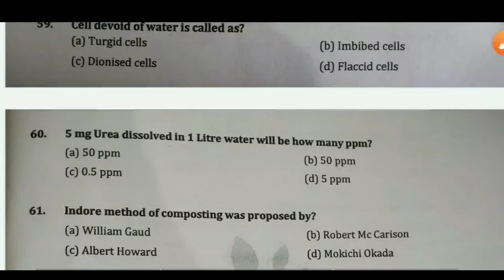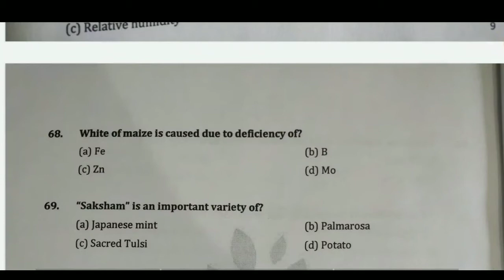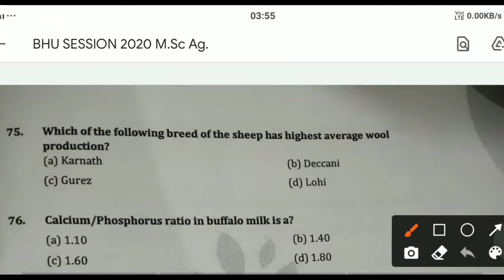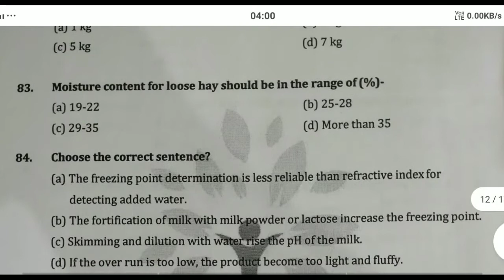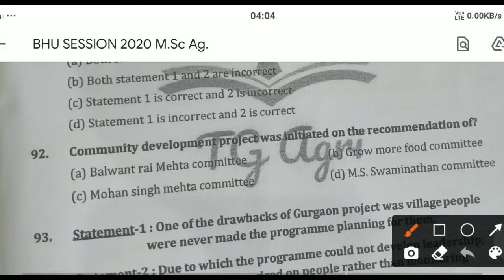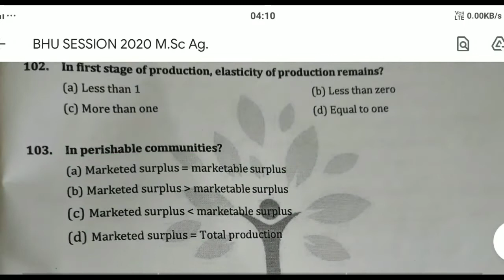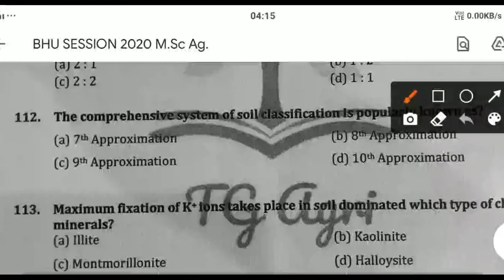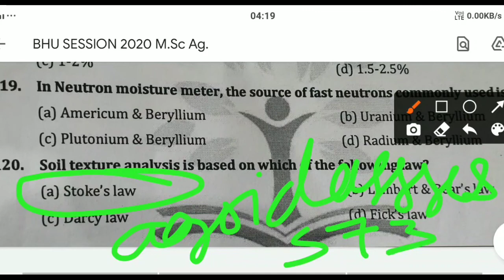BHU MSc Agriculture solved paper 2020/bhu pet 2020paper solution/bhu agriculture previous year paper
ANIMAL_HUSBANDRY_ CLASS

धन्यवाद!